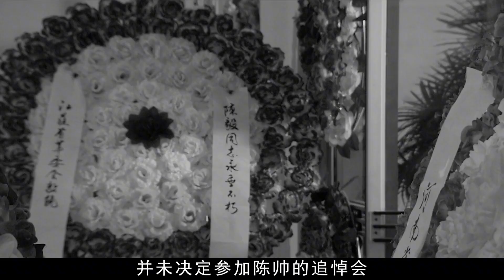1972年陳毅追悼會上，毛主席緊握粟裕的手，說出的話卻讓人淚崩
1972年陳毅追悼會上，毛主席緊握粟裕的手，說出的話卻讓人淚崩

No.4 | 2000年四川公判大會影像，4名犯人被押送刑場，一人未死再補一槍